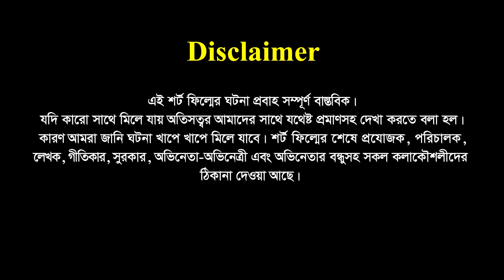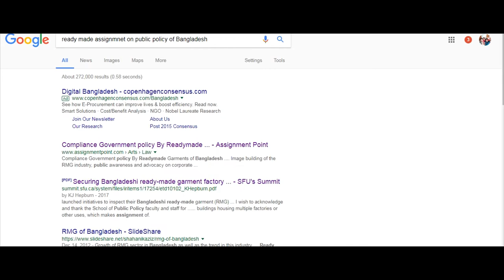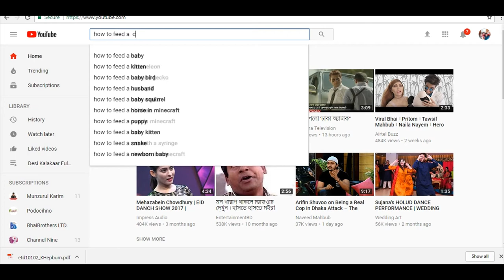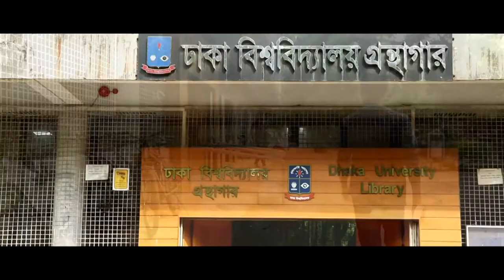Fifty Shades of Back Benchers (Short Film)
Fifty Shades of Back Benchers .
A production of 44th Batch on the occasion of Public Administration Day-2017.
Department of Public Administration.